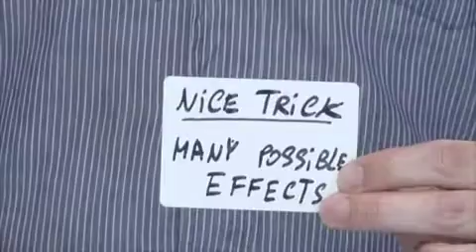Z Wallet, Plastic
With this versatile wallet you will be able to appear, vanish and exchange small flat items like playing cards, credit cards, slips of paper, small envelopes.

  It is made of good plastic
Comes with instructions for two routines and various other ideas of use. For More Details and Purchase,